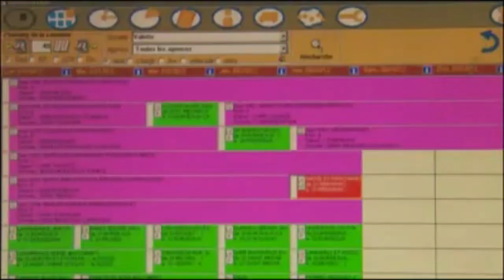ARTDEM DEMECO - Présentation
- Spécialiste du déménagement depuis 1992, la société ARTDEM - SARL MERY agent DEMECO est implantée dans le Nord (Lille, Douai et Roubaix) et le Pas-de-Calais (Arras, Calais et Courcelles-lès-Lens).
DEMECO vous déménage sur des courtes et longues distances sur le territoire national ou à l'international et vous propose 5 formules adaptées à vos besoins (Access, Access+, Standing, Standing+ et Optimum)